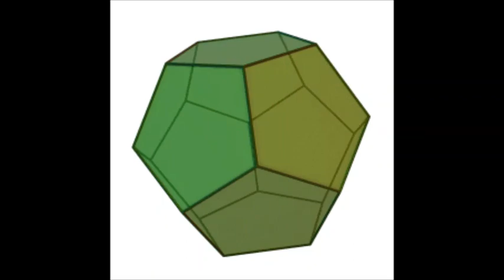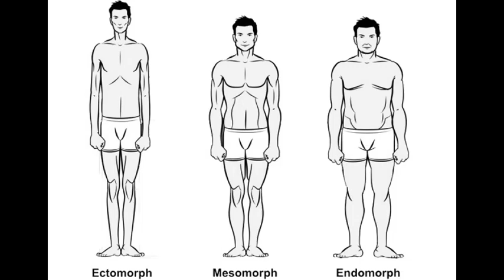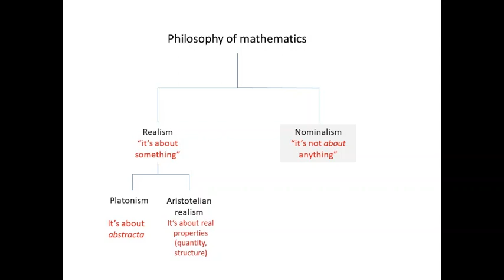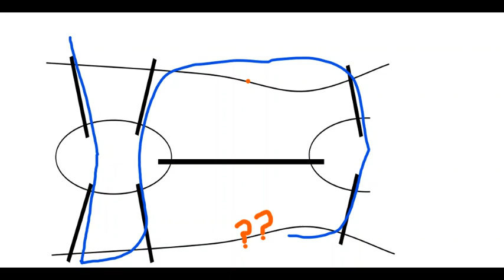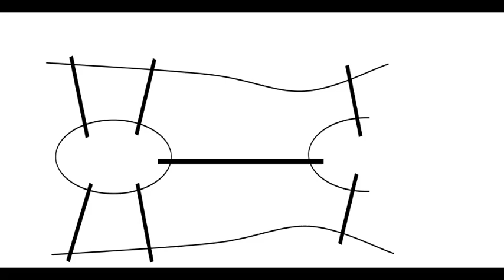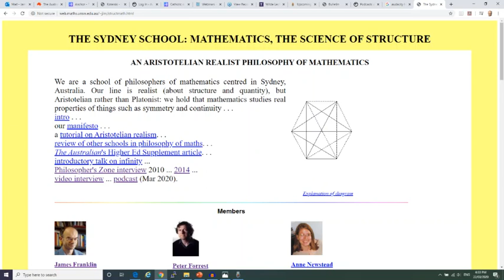James Franklin on the philosophy of mathematics.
Professor James Franklin discusses an Aristotelian realist philosophy of mathematics.